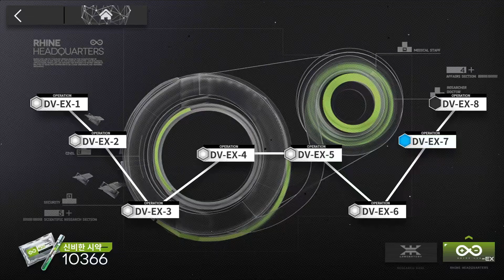Abyssal Hunters 【DV-EX-8】 'Awaken'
I briefly considered using as a song